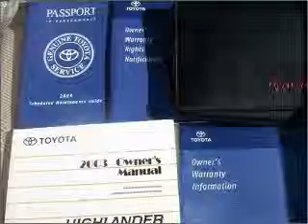2003 Toyota Highlander - Windber PA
Year: 2003
Make: Toyota
Model: Highlander
Trim: Sport
Engine: 3.0 liter 6 cylinder 24 valve
Transmission: 4-Speed Automatic
Color: Tan
Mileage: 118932
Address:
107 Bantley Place